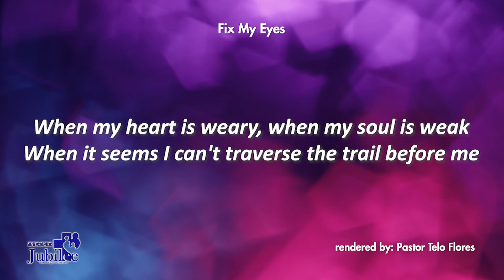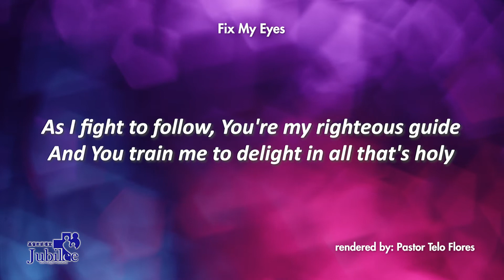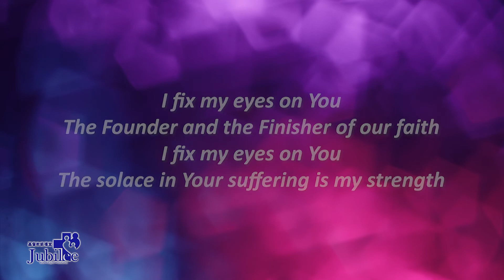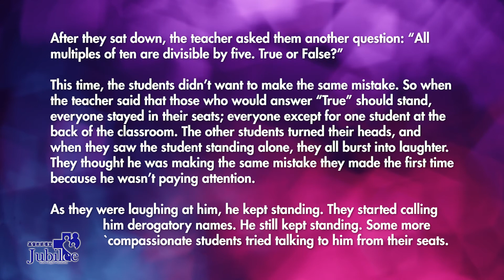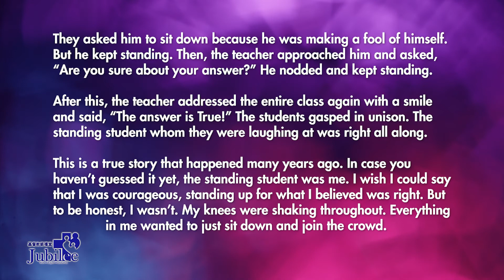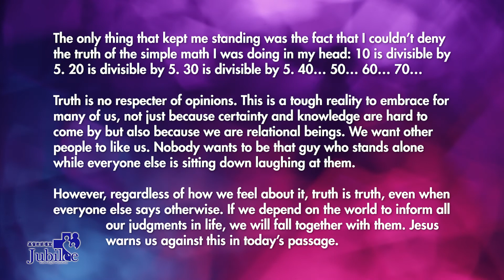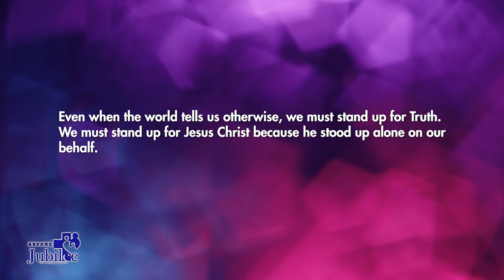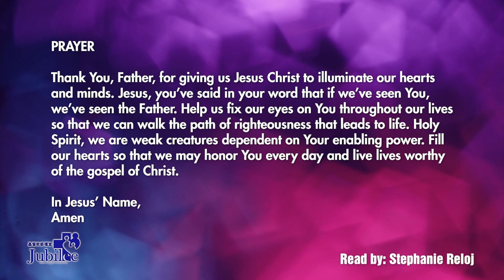Stand Up For Truth | Matthew 7:13-14